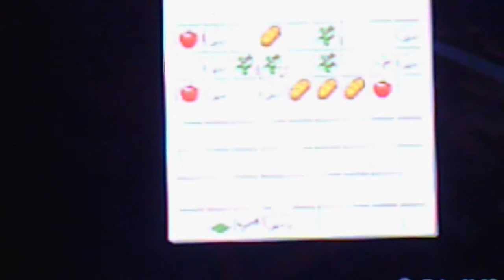A new beginning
seed; youtube